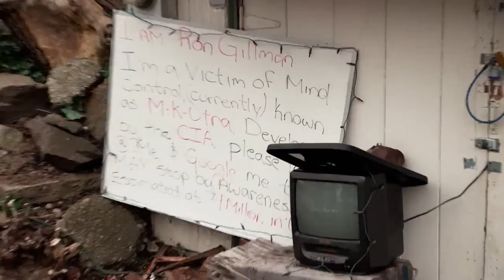Eccentric Man Says Government is Attacking His Mind | United States of Paranoia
Ron says he is being targeted by the government, and they are planting voices in his head from afar.